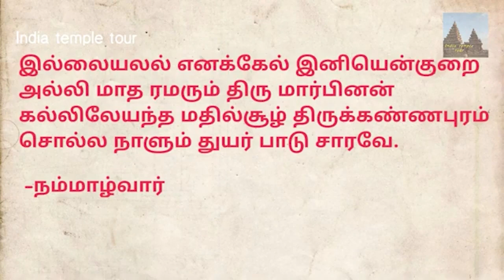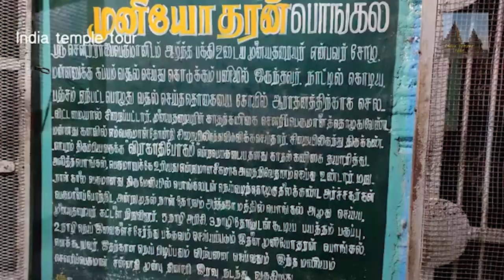|| (Divya Desa Dharshanam) ( "Thirukkannapuram")|| U Ve Sri Gomatam Madhavacharya Swami |||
U Ve Sri Gomatam Madhavacharya Swami ||
|| (Divya Desa Dharshanam) ( "Thirukkannapuram")||